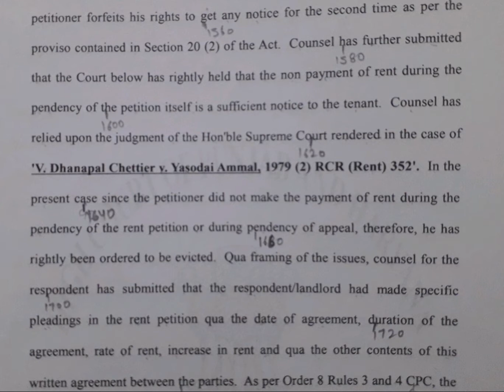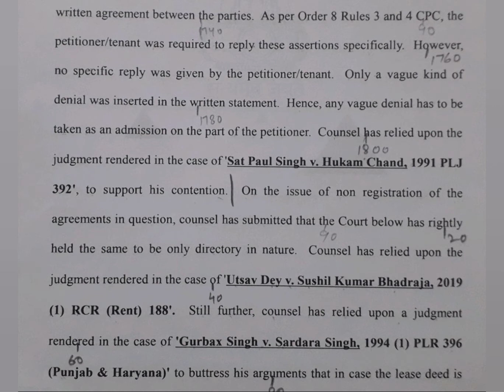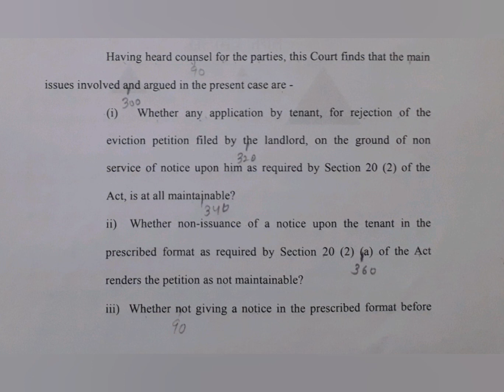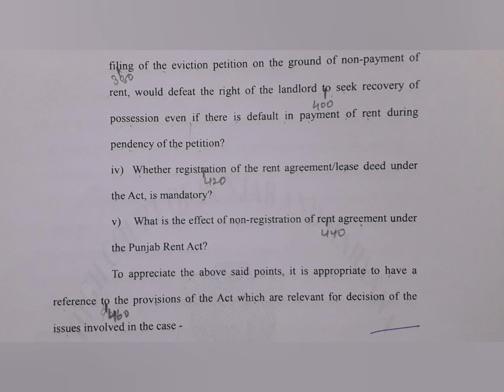120 WPM | English Shorthand | P&H High Court Judgments | Legal Matters